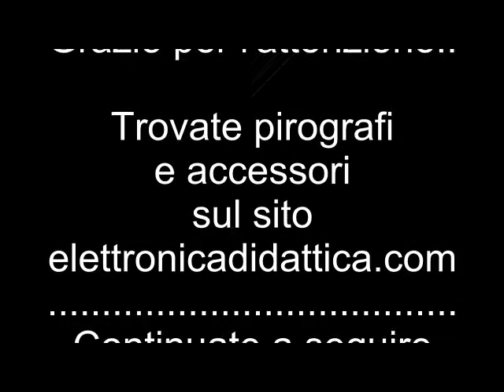Pirografo per semplici lavori. La pirografia per un cofanetto di legno personalizzato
Ecco un piccolo cofanetto di legno pirografato. Come rendere unico e bello un cofanetto di legno. La pirografia è l'arte e la tecnica dello scrivere con il fuoco.